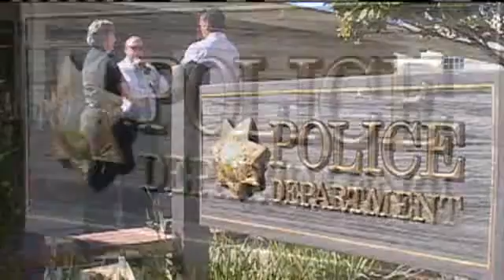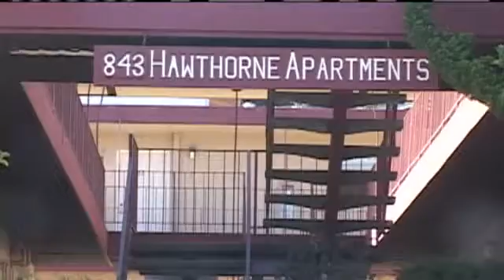New Details Reveled In 1984 Monterey Cold Case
Detectives form the Monterey Peninsula revealed new details on Tuesday regarding a 1984 Monterey cold case.